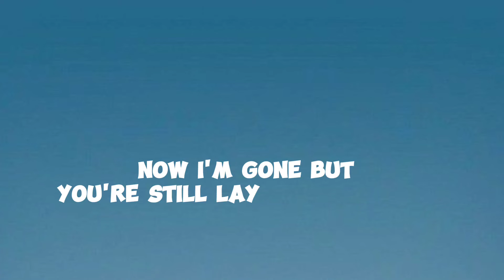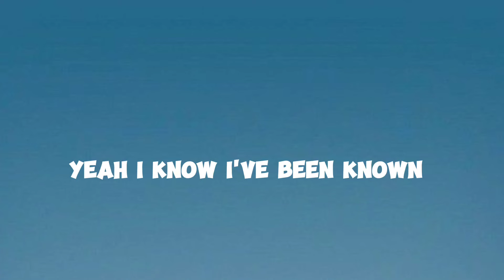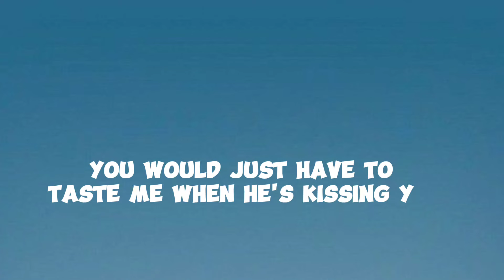Sabrina carpenter - Taste (female voice remake cover with lyrics video)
[Verse 1]
Oh, I leave quite an impression
Five feet to be exact
You're wonderin' why half his clothes went missin'
My body's where they're at

[Pre-Chorus]
Now I'm gone, but you're still layin'
Next to me, one degree of separation

[Chorus]
I heard you're back together and if that's true
You'll just have to taste me when he's kissin' you
If you want forever, I bet you do
Just know you'll taste me too

[Post-Chorus]
Uh-huh

[Verse 2]
He pins you down on the carpet
Makes paintings with his tongue (La-la-la-la-la-la-la)
He's funny, now all his jokes hit different
Guess who he learned that from?

[Chorus]
If you want forever, I bet you do (I bet you do)

[Post-Chorus]
La-la-la-la-la-la-la

[Bridge]
Every time you close your eyes
And feel his lips, you're feelin' mine
And every time you breathe his air
Just know I was already there
You can have him if you like
I've been there, done that once or twice
And singin' 'bout it don't mean I care
Yeah, I know I've been known to share

[Chorus]
Well, I heard you're back together and if that's true

[Post-Chorus]
Taste me too, ow (La-la-la-la-la-la-la)
You, no, yeah, ah-ah (La-la-la-la-la-la-la)

Lyrics video of Taste by Sabrina carpenter on sometime somewhere official channel

(female voice remake cover with lyrics video)